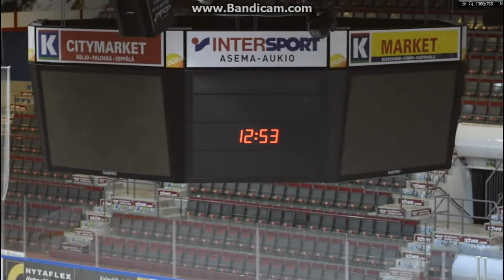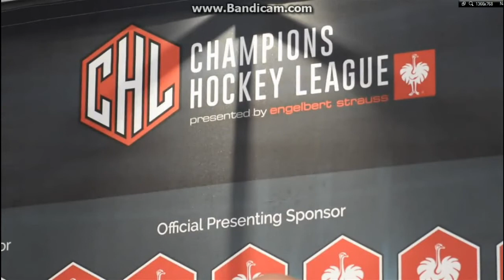KSML - JYPin tuore vahvistus valmiina europeleihin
JYP aloittaa perjantaina Champions hockey league -pelit, ja vastassa on itävaltalainen Red Bull Salzburg. Viikko sitten sopimuksen JYPin kanssa tehnyt kovan tason paluumuuttaja Mikko Mäenpää odottaa innolla hyppäämistä Synergia-areenan jäälle.